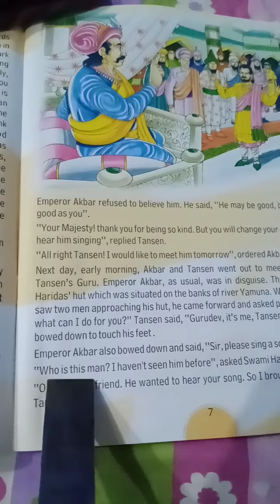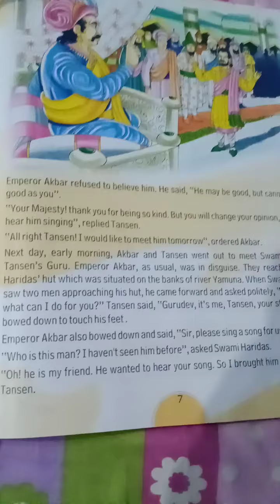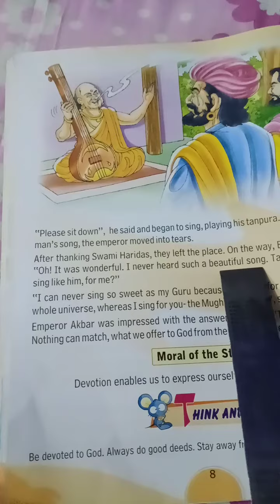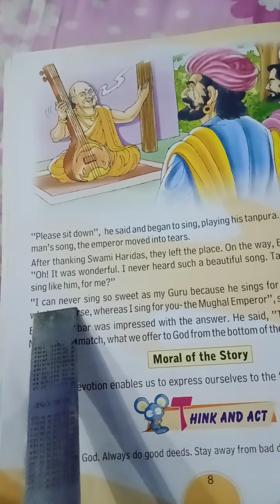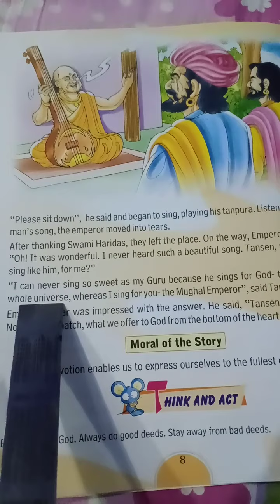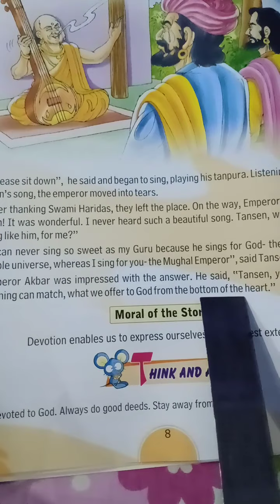Remembering God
Part 3